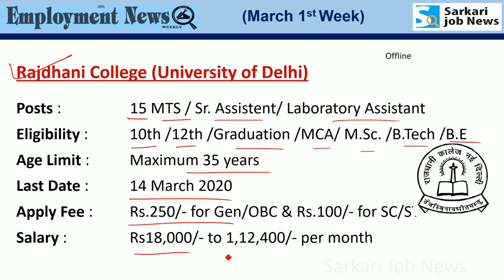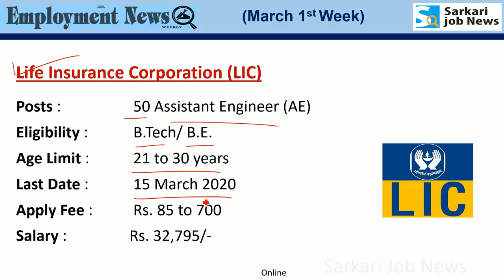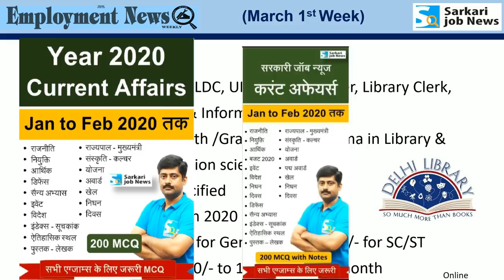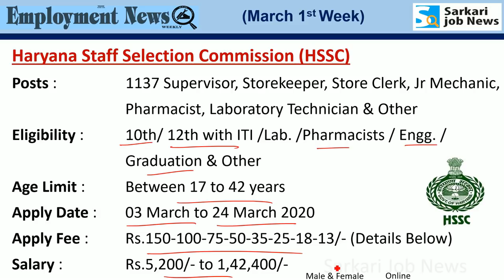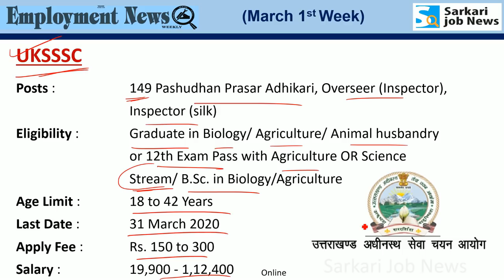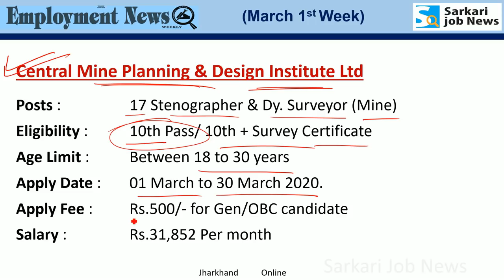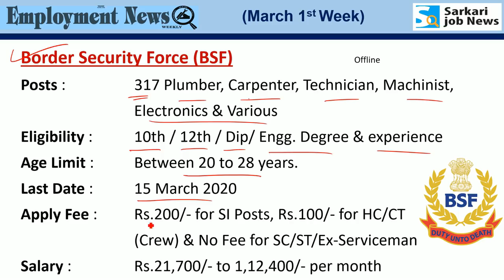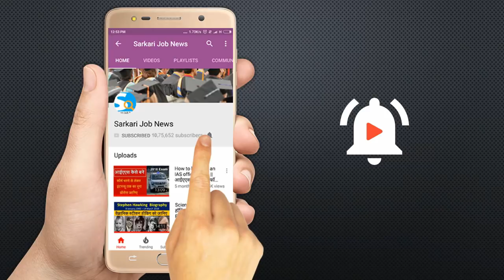रोजगार समाचार : March 2020 1st Week : Top 20 Govt Jobs - Employment News | Sarkari Job News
Amazon पर Book उपलब्‍ध है:
Jan to Dec 2019 Current Affairs MCQ:

PDF : Year 2020 Jan to Feb Current Affairs MCQ with Notes
MCQ : 400+

Note: 2020 का PDF पर्चेज करने पर दिसंबर 2020 तक मुफ्त अपडेट मिलेगा।

Job Information

MSC Bank (The Maharashtra State Co-Op Bank):  164 Clerks, Jr Officer & Officer Grade II, Joint Manager
Maharashtra

UKSSSC : 149 Pashudhan Prasar Adhikari, Overseer (Inspector), Inspector (silk)
Apply Link : online form 3 March

Chhattisgarh VYAPAM : 144 Assistant, Data Entry Operator & Steno Typist

MPSC (Maharashtra Public Service Commission): Police Sub Inspector, Assistant Section Officer & State Tax Inspector

UPSC : Civil Service Exam 2020 : 797 IAS, IPS, IFS & Other

High Court of Delhi: 132 Jr. Judicial Asst. Restorer (Group ‘C’)

Haryana (HSSC): 1137 Supervisor, Storekeeper, Store Clerk, Jr Mechanic, Pharmacist, Laboratory Technician & Other

Central Mine Planning & Design Institute Ltd. (CMPDI): 17 Stenographer & Dy. Surveyor(Mine)

Rajdhani College (University of Delhi): 15- Laboratory Asst./ MTS Laboratory /MTS Library & Other

Delhi Public Library: 31 MTS, LDC, UDC, Motor Driver, Library Clerk, Library & Information Asst

Hi friends, Video me Rojgar Samachar or Employment News epaper ka Job information hai. Ye March 2020 1st week ka details hai.